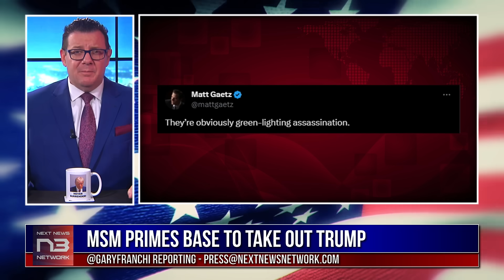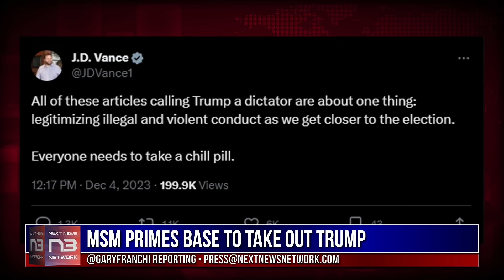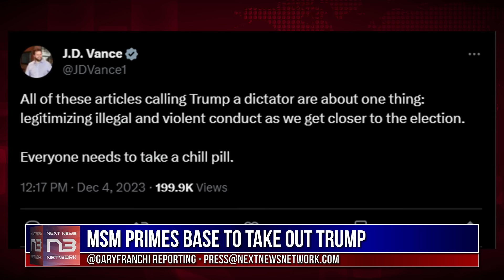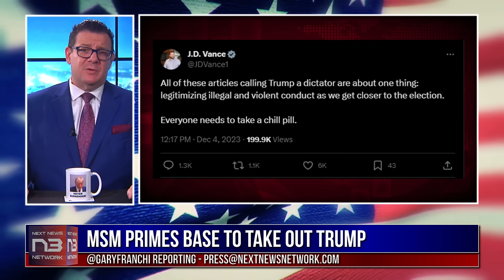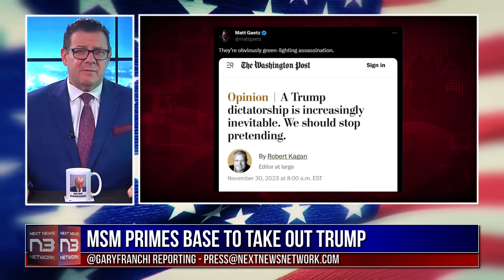Gaetz Alert: Media 'Greenlighting Assassination' Of DJT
💼 Join the financial elites with insider knowledge from Ross Givens:
Unlock secrets for extraordinary investment returns!

Dive into the Revealing story as the DJT campaign fiercely counters the Washington Post's alarming 'dictator' narrative. Discover how Rep. Matt Gaetz accuses the media of green-lighting harm against the former President. This in-depth report unveils the truth behind these serious allegations, the media's role in shaping political narratives, and the DJT team's determined fightback. Uncover the layers of this political drama and understand why this moment is crucial for our republic. Don't miss Gary Franchi's special report. Tune in, and let's explore the depths of this high-stakes media conflict.